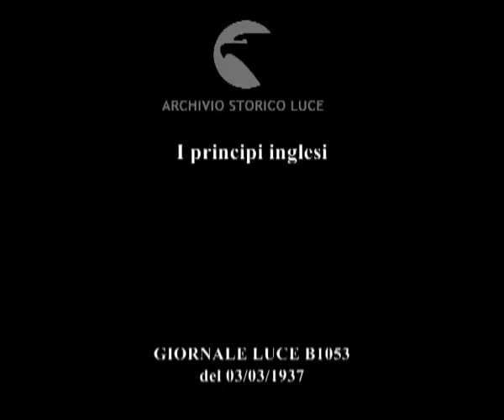I principi inglesi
Descrizione sequenze:il duca di Windsor accompagna alla stazione la sorella Mary ed il marito che tornano in Inghilterra ;